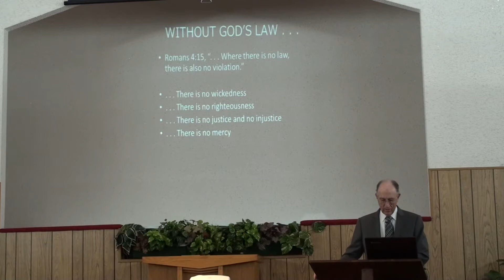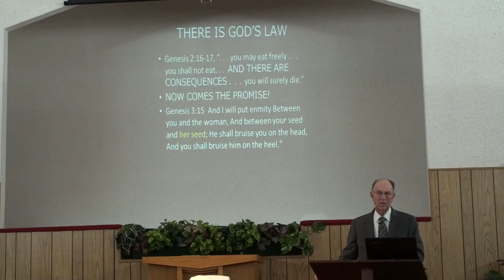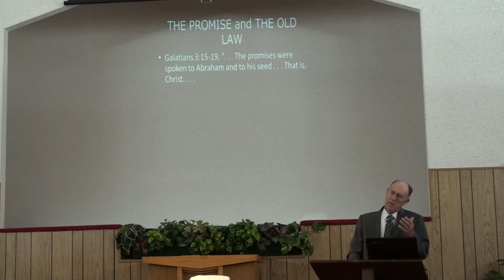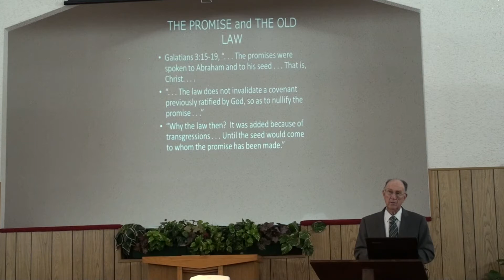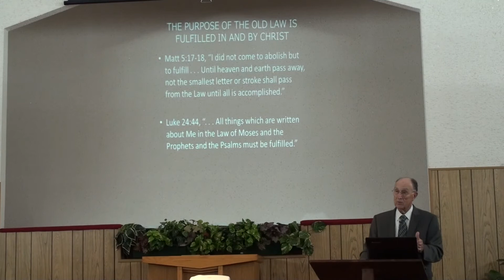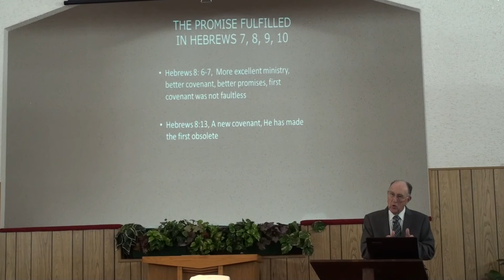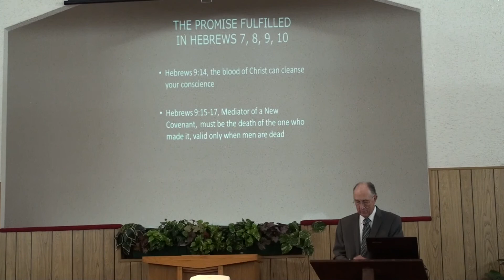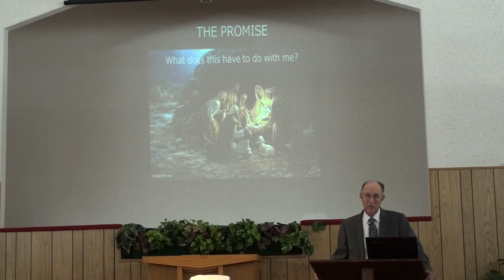THE PROMISE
The temporary Old Covenant came to an end when "The Promise" was fulfilled by the work of Jesus.  It began in the garden and was first made available on Pentecost, shortly after Jesus' death.